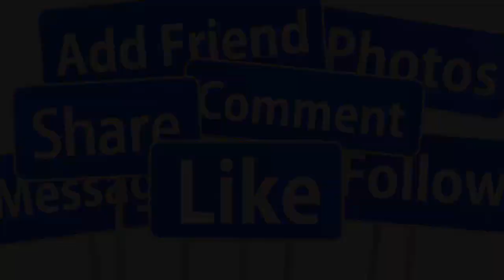💕TIN MỚI NHẤT : PHƯƠNG LOAN VỢ CHÍ TÀI H-P BÊN TÌNH MỚI SAU 3 NĂM CHỒNG MẤT